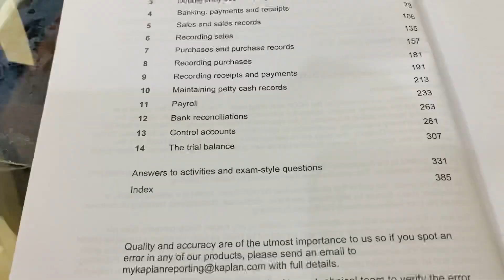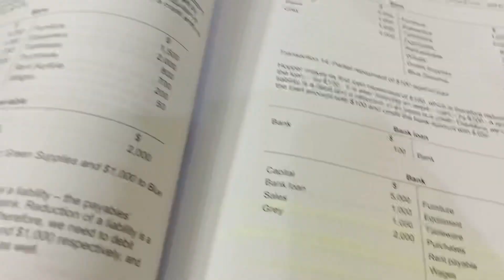A DAY IN A LIFE OF ACCA STUDENT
SO HERE IS MY VLOG ABOUT THE ROUTINE OF AN ACCA STUDENT. I’M DONING ACCA AS I SHOWN IN LAST VIDEOS.HOPEFULLY YOU LIKE THIS VIDEO.IF YOU LIKE THE VIDEO GIVE THIS VIDEO A HUGE THUMBS UP,COMMENT YOUR FAVOURITE PART FROM THE VLOG AND ALSO GET SUBSCRIBE TO MY YOUTUBE CHANNEL ♥️♥️